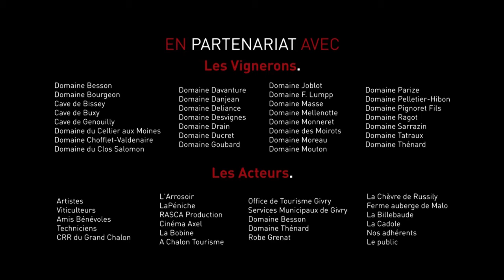Söndörgö - Live festival les Musicaves 2016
ÁRON EREDICS: tambura, derbouka, chant
BENJAMIN EREDICS: tambura bratsch, trompette, chant
DÁVID EREDICS: clarinette, saxophone, kaval, tambura, chant
SALAMON EREDICS: accordéon, flûte de berger, hulusi, tambura
ATTILA BUZÁS: tambura, tapan, chant

Atypiques, ces jeunes hongrois, multi-instrumentistes
et incroyables virtuoses, raniment avec passion,
complicité et une énergie joyeuse des musiques oubliées
des Balkans, airs de danses hongroises, serbes,
macédoniennes et chants de tradition serbo-croate.
Sur la tambura (luth d’origine turque), leur instrument
emblématique, leurs doigts endiablés défient la pesanteur
et accordéon, kaval, clarinette, percussions, voix parent
d’une couleur festive une musique pleine d’enthousiasme.